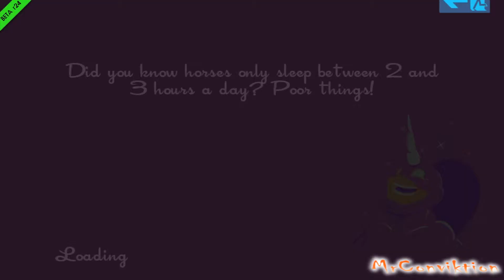Speedrunners: RED ROCKET RAIN!!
This game is always a lot of fun with these two!! Let me know if you played this game before!